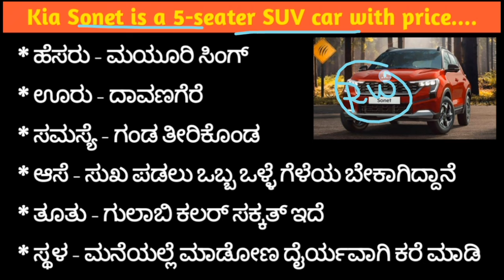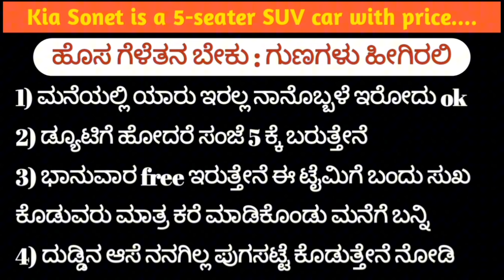Kia Sonet 5 - Seater SUV car with price Review | Hosa Jeevana